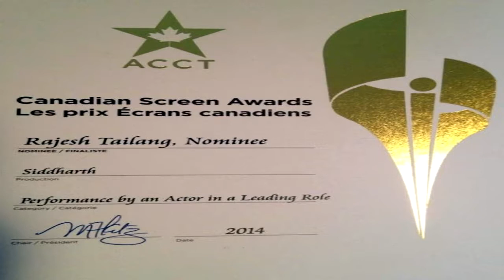Rajesh Tailang Nomination Canadian Screen Awards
Best Actor in leading role for film Siddharth (Dir. Richie Mehta) Nomination Canadian Screen Awards 2014